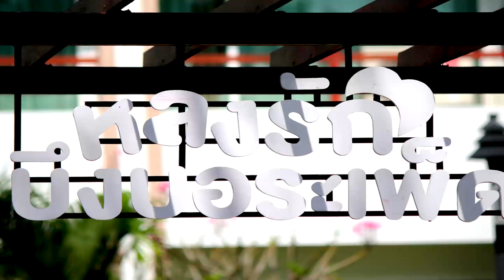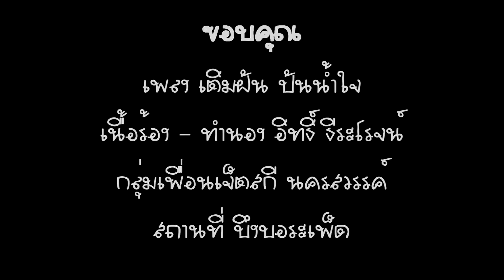Child Day 2017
Child Day 2017 วันเด็ก 2560